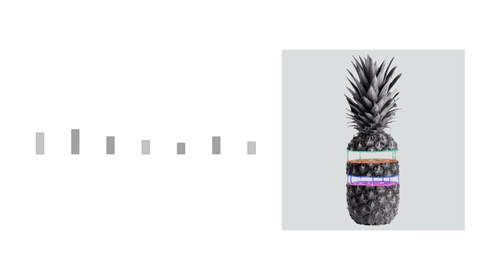Ehrling - Heart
Ehrling - Heart [FREE TO USE]